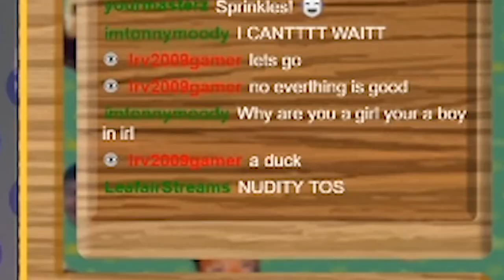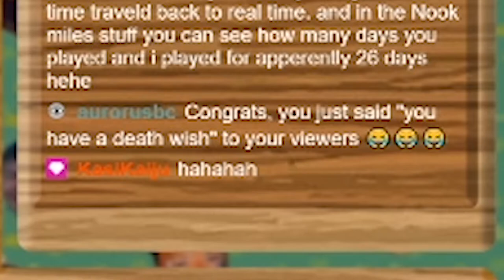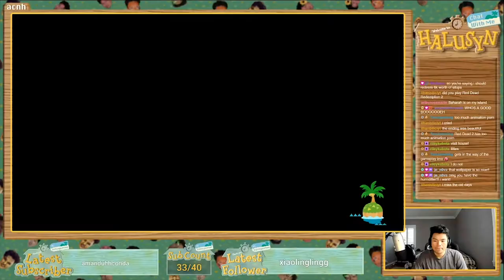fit check in animal crossing new horizons.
why don't the fish and bugs like me in this game?